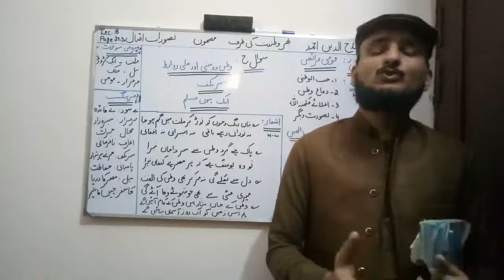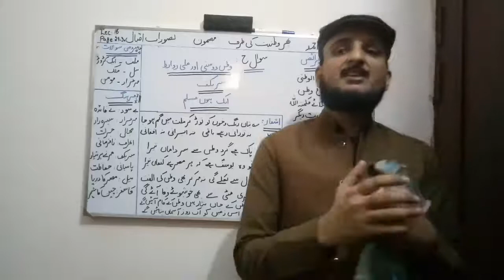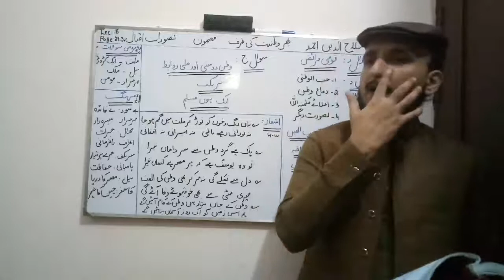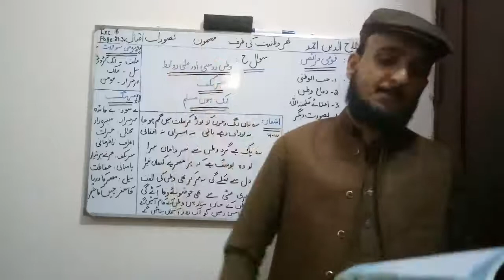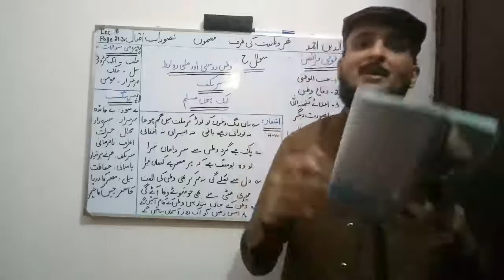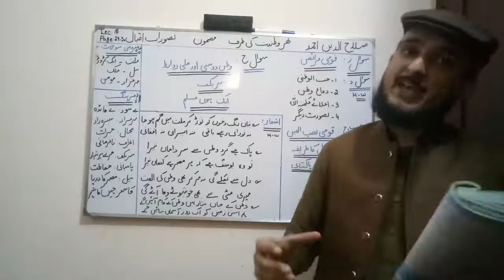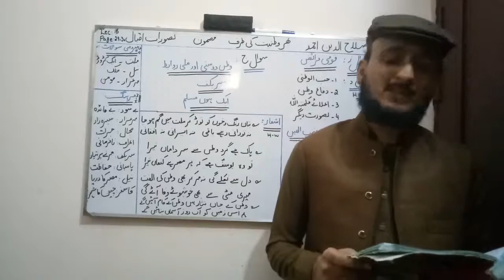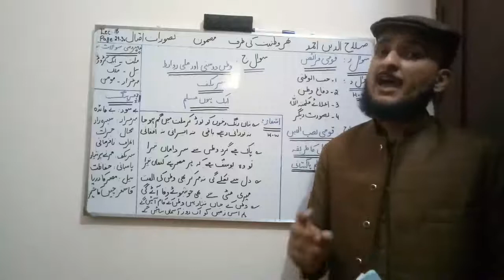Urdu Lecture 16(2nd Year) Phr Watniat ki taraf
Urdu Lectures Abbottabad Board